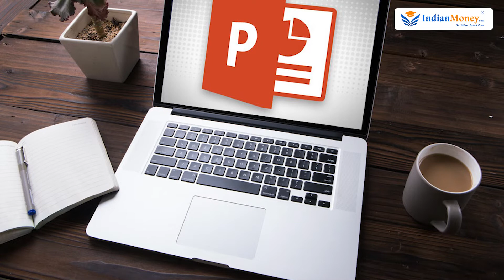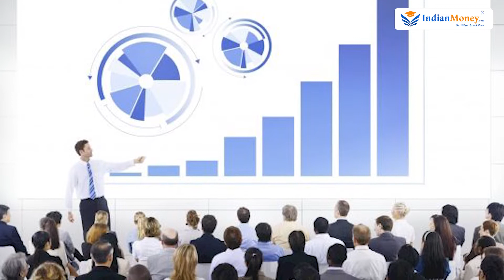Public Speaking Tips in Malayalam - How to Speak in Public with Confidence? | Avinash